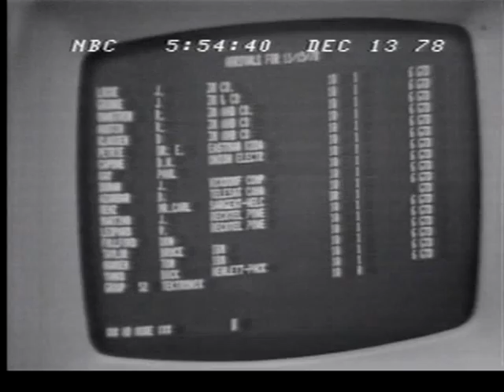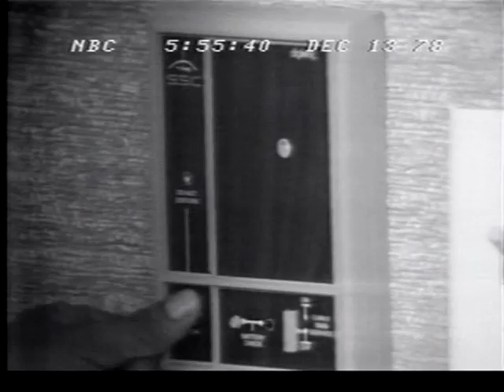First Hotel to be completely ran by a computer named Jason, 1978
I came across this video labeled 1978. Fred Ihrer was the first to have a hotel ran completely by a computer named Jason. which is a lovely tribute to my grandfather Fred Ihrer.

    "Fred Ihrer started a company called National Guest Systems, a Hotel Software Company that developed, ran and managed the accounting systems for Hotels. Fred developed the first hand held terminal in the 1980's using a Radio Shack Tandy Computer which would be available to take orders at a dining table. This was featured in the Washington Post. Barbara Bibbiani, Freds assistant at the Sheraton Potomac remembers the following. Fred perfected a hand-held device for the dining room order entry that he named JASON. It was the precursor to order entry by computer as we know it today. I believe his Sheraton was one of the first hotels anywhere to have 'keyless' room entry using a digitized key card instead. This was featured in the Washington Post. This was long before Microsoft Windows and Bill Gates. POS Systems were non-existent at that time, nor invented, it was Cash Register Systems. Fred's background of systems was extensive. Restaurants and Bars fascinated Fred. Fred gave me the opportunity to grow with Comus Restaurant Systems and Comus Restaurant Software starting in the 1990's. Let it be known, that Fred Ihrer invented what is today's Technology of what we all use daily in restaurants and retail, Point of Sale. Fred invented P.O.S., as the terminology definition is known today, no matter what brand P.O.S. system you have, are being marketed today through out the world today. Fred also purchased a restaurant in Washington D.C. He was determined to learn those business's, and he did."